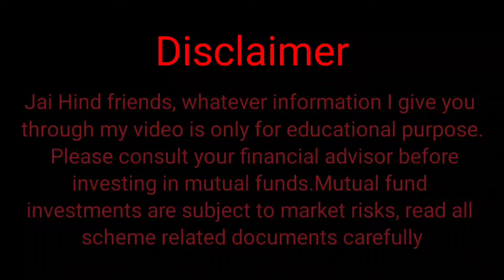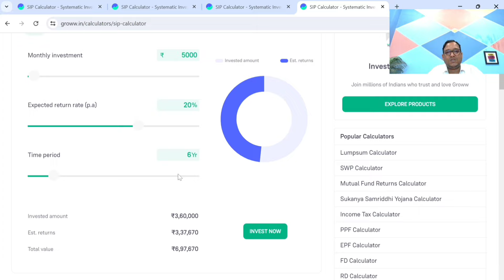If I invest in mutual funds, in how much time will the money double || mutual funds investment